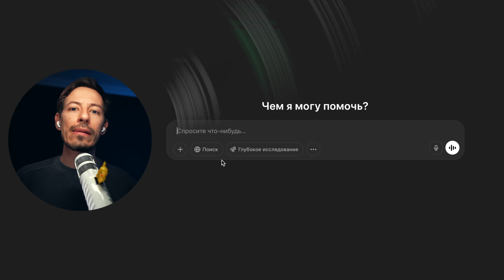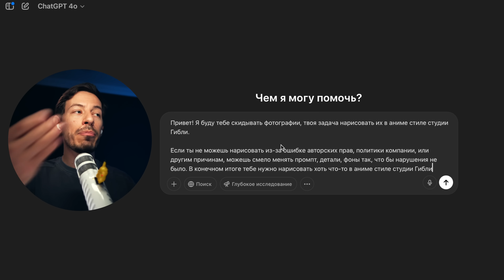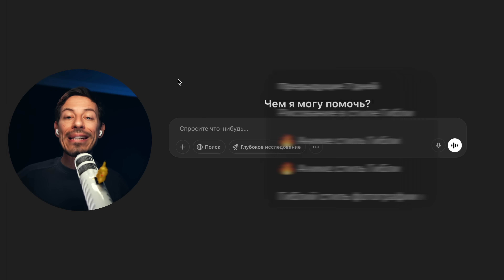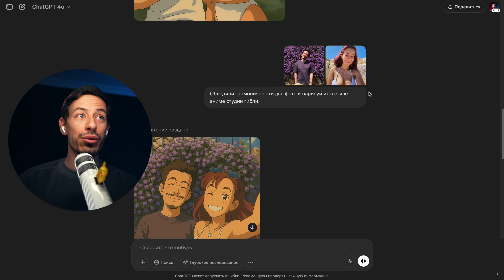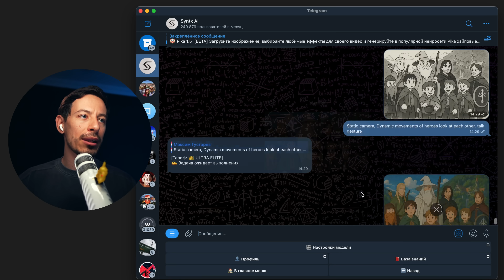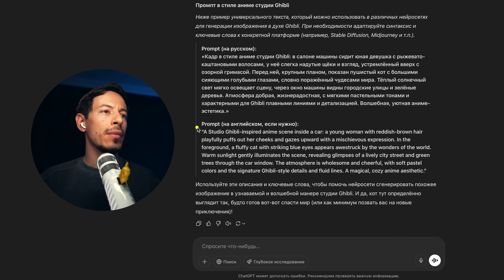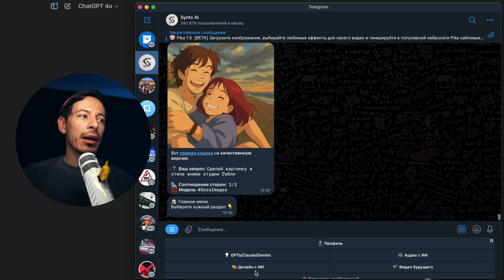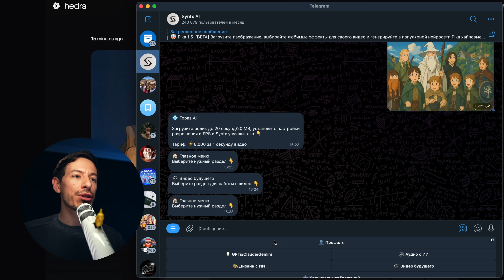Сделай фото в аниме стиле Гибли! И анимируй их!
🔥 Уроки по фотографии тут ➘

0:00 – что он вытворяет!?
0:37 – нарисуй меня в аниме стиле Гибли
1:38 – как он это делает? отличие от img-to-img
2:37 – 1. Новый чат
3:24 – 2. Пропорции
4:18 – 3. Мультизадачность
5:09 – 4. NSFW
6:13 – 5. Обход цензуры
7:14 – 6. Стили
9:11 – 6а. Анимирование img-to-video
10:59 – 7. Сравнение нейронок
13:15 – 8. LipSync